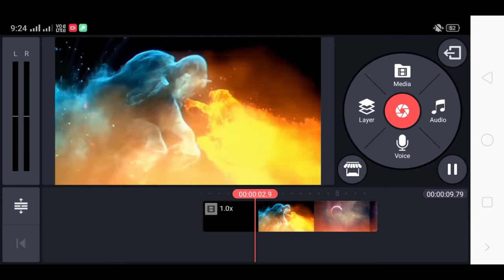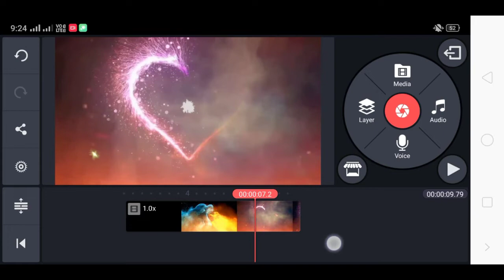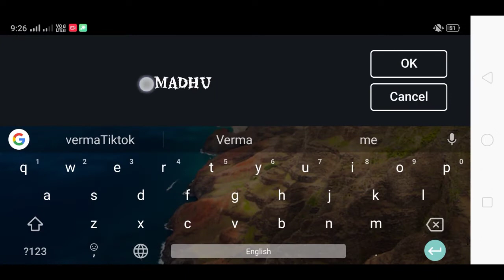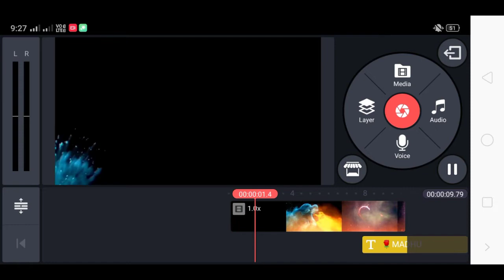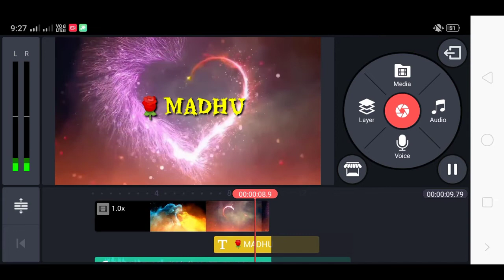tiktok Heart particles Name Art tutorial/Tiktok new trend two lions name editing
Heart particles video:-

Tiktok new trend two lions name editing, Tiktok heart particles name art, tik tok particle, particles overlay, particles green screen, particles for kinemaster, Tiktok new trend, tiktok heart name art, Tiktok heart animation video, heart particle animation, two lions intro, Intro without text two lions, Tiktok new trend particle animation, particle name effect, Dil name wali video kaise banaye, Tiktok trending name art, Tiktok water and fire name art,
Tiktok smoke Video tutorial,
Tiktok smoke Video tutorial in Hindi,
Tiktok smoke particle Video kaise banaye,
Tiktok smoke Video,
Tiktok viral smoke Video tutorial,
How to make viral tiktok Video,
How to make tiktok smoke Video in Hindi,
Tiktok new art Video tutorial,
Tiktok running panther Video kaise banaye,
tiktok smoke name editing,
tiktok smoke effect name kaise bnaye,
tiktok viral name editing,
tiktok after effect name editing, smoke effect intro,
blank intro for youtuber,
tiktok new trend smoke effect,
smoke effect name making, kinemaster editing,
Tiktok tiger name video tutorial,
Tiger run name video app,
tiktok tiger animation video,
Tiktok red tiger run video,
Tiktok red tiger run name editing,
ye jo teri payalon ki chan chan hai tik tok tiktok name video kaise bnate h, tiktok 3d name video kaise banaye, tiktok flying name animated video, tiktok par name likhne wala video kaise banaye,
Tiktok tiger run name art animation, Tiktok new trend name art tutorial, panther run vfx,
tiktok tiger run video,
tiktok par tiger name wali video kaise banaye,
Tiger running name video kaise banaye,
Tiktok name animation video editing, tik tok par naam likhne wali video kaise banaye,
tiktok pe naam likhne wali video ka tutorial,
Tiktok magic name letter,
Tiktok alphabetical video kaise banaye,
tik tok name video kaise banaye, Tiktok name painting video,
tiktok neon name tutorial,
tiktok name animated video,